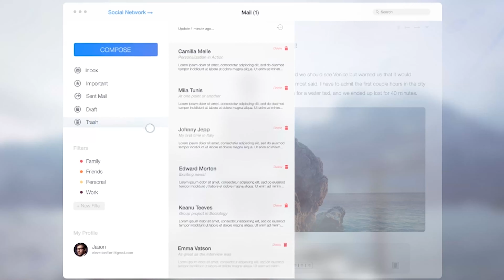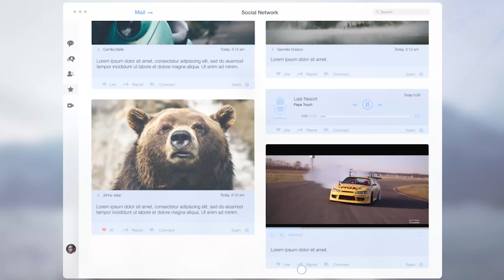Mail UI & Social Network UI | After Effects Project Files - Videohive template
Hi guys. I spent a lot of time to rethink the design of email and social networks. I think that in 5-6 years we will see something similar. I would like to this project to become the basis for the design of Future, and helped modern design to go to a new step of development. Change the fate of the world design together!                                                          Details of project: After Effects CS5 or higher. Full HD (1920×1080), 30fps. Video and picture files not included No need plugins. This great music was written by alkis . This is composition called Indubitably Mellow, and you can buy this awesome track on audiojungle.net Font HelveticaNeueCyr Download Trebuchet MS Download   Picture Female photo – Nikkolia Male photo -    Stockyimages,  Ollyi                        * Warning: The videos and the images used in the preview are for demonstration purposes only and are not included in the download file.

 Last Update 13 September 16 Created 2 March 15 After Effects Version CS5 Files Included After Effects Project Files Universal Expressions Yes Length 1:50 Resolution 1920x1080 File Size 184.6MB Media Placeholders 23, 20 Text Placeholders 42, 40 Tags dashboard, facebook, inbox, mail, message, message boxes, messenger, my space, news feed, Profile ui, skype, social network, ui kit, user interface, vk

download Mail UI & Social Network UI | After Effects Project Files - Videohive template